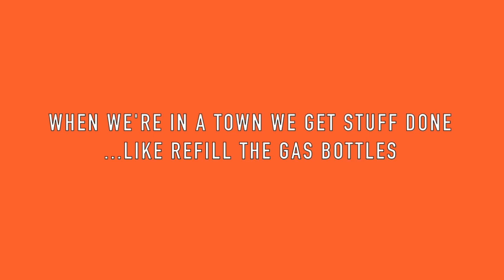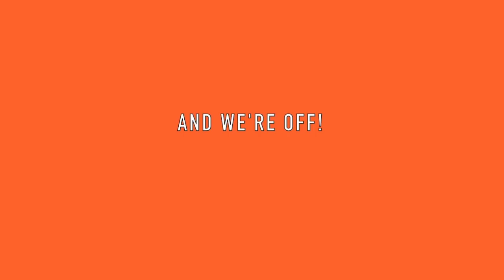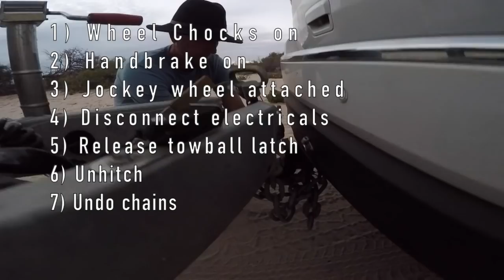EPIC BEACH CAMPS | HOW TO UNHITCH A CARAVAN | FAMILY TRAVELLING AUSTRALIA | EPISODE 7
EPIC BEACH CAMPS | HOW TO UNHITCH A CARAVAN | FAMILY TRAVELLING AUSTRALIA | EPISODE 7. We are a family who have been travelling Australia for over a year living full time in our caravan. In this episode we check out some awesome beach camps that Western Australia has to offer, including Lucky Bay and Sandy Cape where you can unhitch your caravan right next to the beach. Both would be a great little getaway trip in Australia or destinations in a roadtrip Western Australia. At Sandy Cape you can boogie board down the sand dunes and straight into the water! We also show you how to unhitch a caravan with some unhitching tips. We celebrate our anniversary and share some of our wedding pics as we keep enjoying this awesome time travelling around Australia in our caravan.

Do you want to know how to unhitch a caravan? We share some caravan essentials with you so stick around until the end as we share the process for unhitching a caravan, that we learnt before we started our lap of Australia.

Have you considered travelling around Australia? We hope these videos give you some inspiration to travel Australia, and some tips and information for planning to do the lap of Australia.

Thanks for the support, and we hope you enjoy it guys!

There are some things we like to use while caravanning around Australia - feel free to grab them at the below links. We’ll try to add more as we can.

Thanks to BCF for their support!

This video: On the Waugh path, Unhitching, caravanning Australia, lap of Australia, vanlife Australia, travelling Australia, beach camping, family travelling Australia